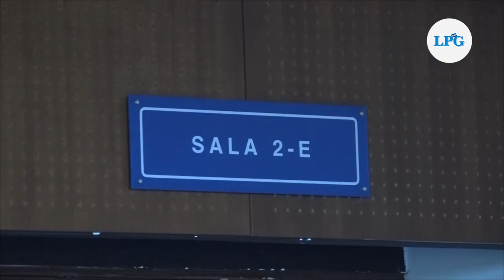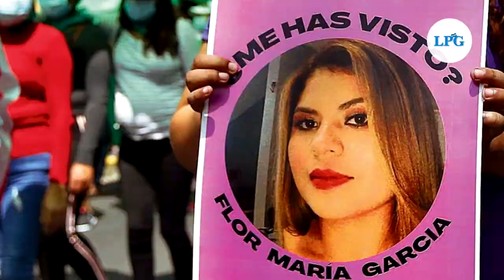Pena máxima para Joel Valle por el feminicidio de su esposa Flor García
En el proceso judicial, Joel Valle, su esposo, fue acusado por feminicidio agravado y Francisco Valle, primo del esposo, por autor de encubrimiento en el asesinato.

¡Visítenos!